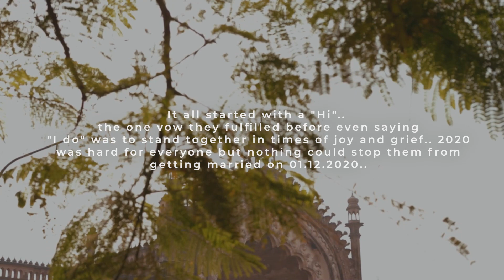Best Pre Wedding in Lucknow | Jyoti & Abhishek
Best Pre Wedding in Lucknow

Thanks & Regards,
Golden Aperture Photography